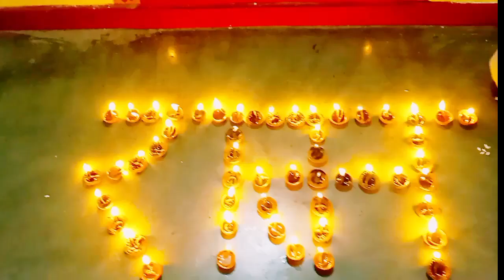बब्लू भैया मानस ग्रुप की तरफ से गड़हरा हनुमान मंदिर में दिवाली धूमधाम से मनाई गई ll 31/10/2024 ll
सभी देशवासियों को बब्लू भैया मानस ग्रुप की तरफ से दीपावली की हार्दिक शुभकामनाएं ll